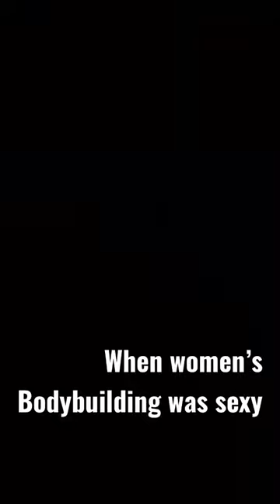Women’s sexy bodybuilding 1980’s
The first Miss olympia was Rachel McLish. Rachel was a successful health club owner who was encouraged to compete as a bodybuilder to promote her business. She had a very aesthetic and athletic physique that had widespread appeal without being too muscular. In the 5 years following her first Miss Olympia title, Rachel McLish appeared on more magazine covers than any other woman.

Welcome to the golden age of female bodybuilding: the 80s.

It was a time of empowerment and liberation where women broke barriers and pushed limits. They proved that strength and beauty are not mutually exclusive.

In this article, we’ll examine notable female bodybuilders of the 80s, such as Rachel McLish, Cory Everson, and BevFrancis.

We’ll also delve into controversies surrounding female bodybuilding in the 80s, including criticisms of the sport as unfeminine and allegations of steroid use.

So, join us on this journey back in time to discover the fascinating world of female bodybuilding in the 80s.

Early Pioneers of Female Bodybuilding
Female bodybuilding in the 80s didn’t happen overnight. It was the result of a gradual shift that started in the 70s.

LisaLyon and Rachel McLish were at the forefront of this movement.
Lyon was the first woman to win the ifbb Women’s World Bodybuilding Championship in 1979.
McLish won the first Ms. Olympia title in 1980.
Both women challenged conventional beauty standards with their muscular physiques and androgynous appearances.

They inspired many women to follow in their footsteps and legitimized female bodybuilding as a sport.

Cory Everson, who won six Ms. Olympia titles in the 80s, was also a trailblazer. She was known for her impressive muscularity, strength, and dedication to promoting the sport of bodybuilding.

These early pioneers of female bodybuilding paved the way for the female bodybuilders of the 80s to achieve even greater success.